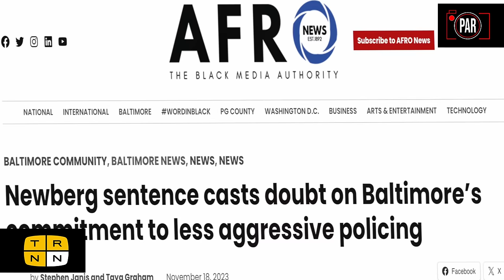Cops tried to arrest a whole neighborhood. This is what happened when the community fought back.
Former Baltimore Police Sgt. Ethan Newberg's disgraceful downfall continues as new body camera footage reveals an incident in which the ex-cop made three illegal arrests, and then threatened to arrest entire block full of witnesses. Although they were initially responding to a neighborhood dispute, Newberg and his partner arrested a local resident who was not involved in the altercation almost immediately. When neighbors began to protest, Newberg escalated to arrest two more residents—and threatened to keep going until the whole neighborhood was in handcuffs. Police Accountability Report returns with exclusive footage of Sgt. Newberg's outburst, and what it tells us about the state of policing in Baltimore and around the country.

Production: Stephen Janis, Taya Graham
Post-Production: Stephen Janis, Adam Coley

The Real News is an independent, viewer-supported, radical media network.